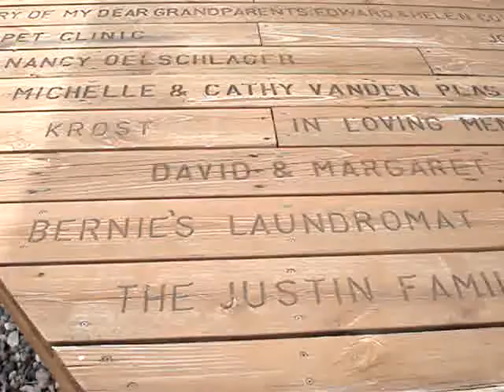New Brighton History Center Train Station Part 1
This is a short video showing my name on the boardwalk at the New Brighton History Center in New Brighton, MN. I owned the laundromat in New Brighton in the 1970's and 1980's